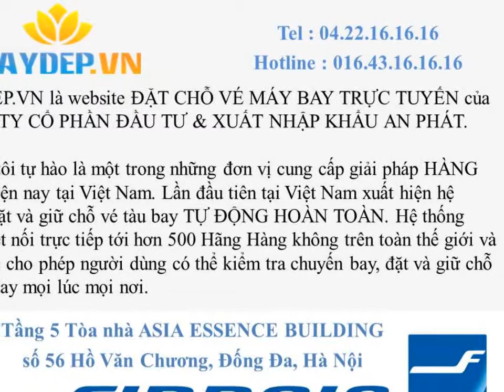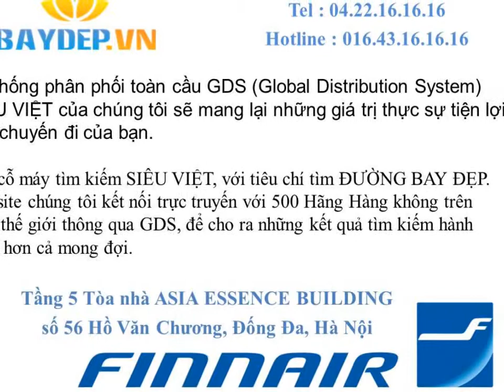Bán Vé máy bay Finnair đi Oslo giá rẻ, vé máy bay Finnair giá rẻ